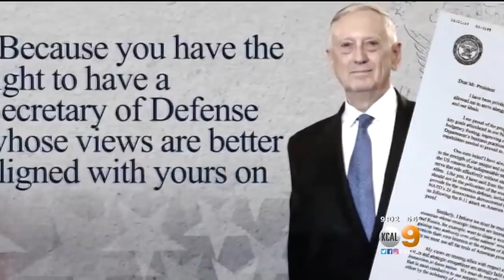James Mattis To Resign As Defense Secretary In February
Defense Secretary James Mattis will resign at the end of February, he informed President Trump in a letter Thursday.